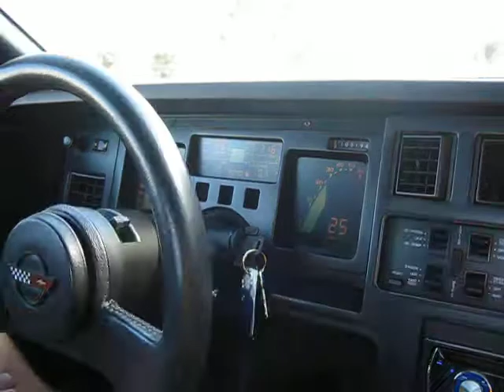1989 Corvette 060